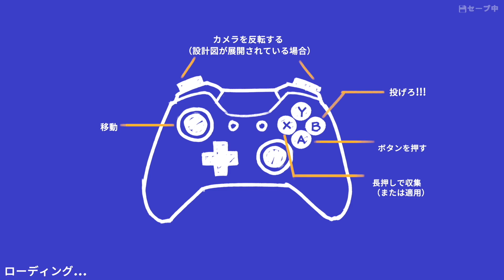#3【アクション】弟者,兄者,おついちの「Tools Up!」【2BRO.】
2019/12/04 発売 PC版「ToolsUp! 」